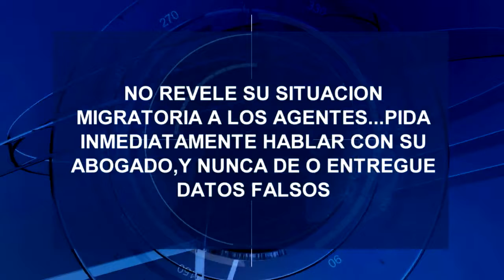"Operación CrossCheck"-Noticiero con Enrique Gratas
Una sucia maniobra de ICE fue descubierta por activistas pro inmigrantes, que denuncian las masivas redadas de indocumentados que no son una amenaza para el pais.